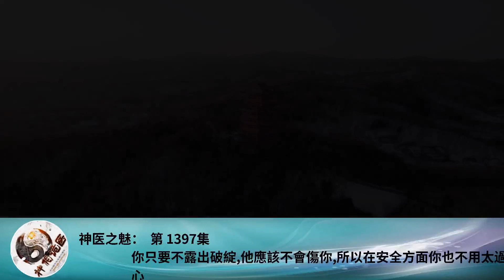神醫之魅： 第 1397集